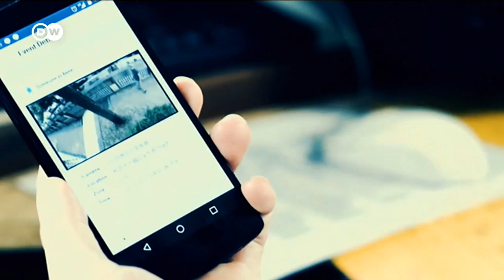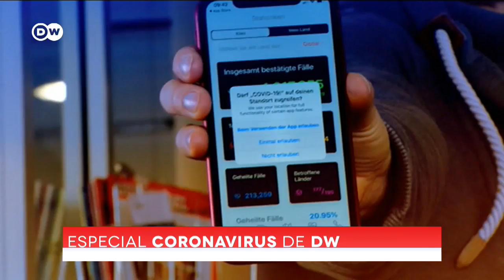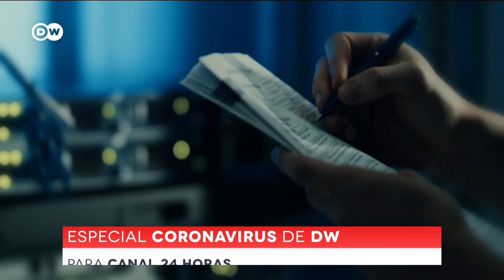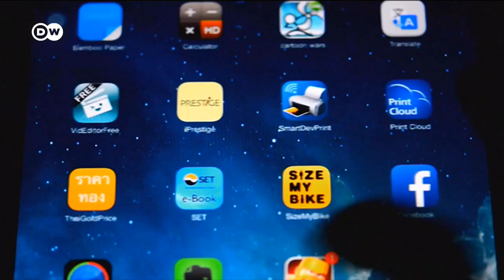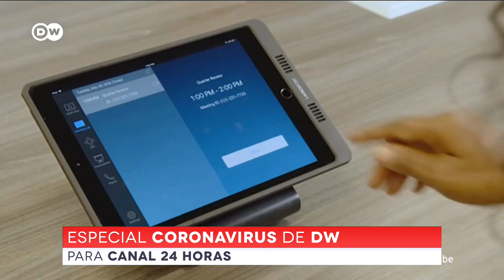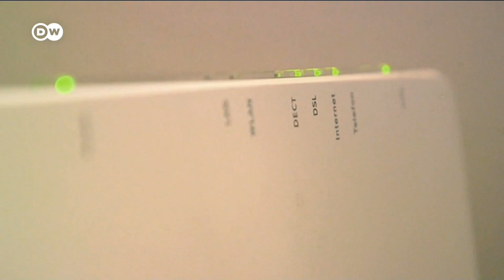Soluciones técnicas y la investigación: El camino para terminar con el COVID-19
Un especial de la cadena alemana Deutsche Welle, da cuenta que tanto políticos, científicos y médicos coinciden en que la investigación y las soluciones técnicas son el camino a seguir para terminar con el COVID-19.